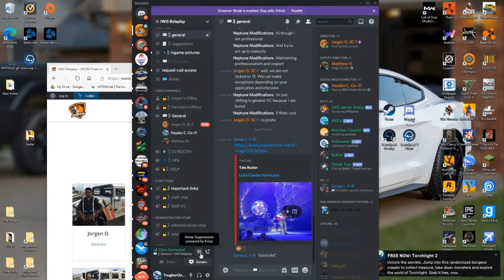GTA Photo shoot messing around (off rp)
Doing stuff for instagram but just something to upload i hope you guys enjoy!!